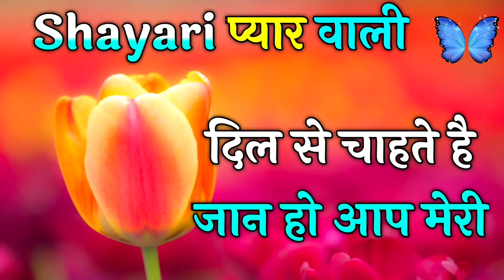🌹Dil se Chahte ❤️hai apko Shayari Video | Wishes For Everyone